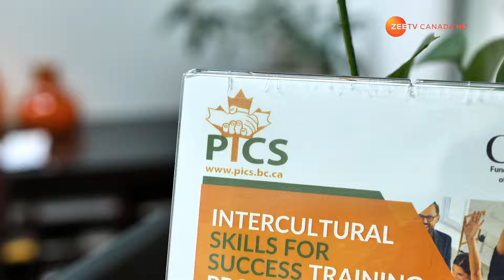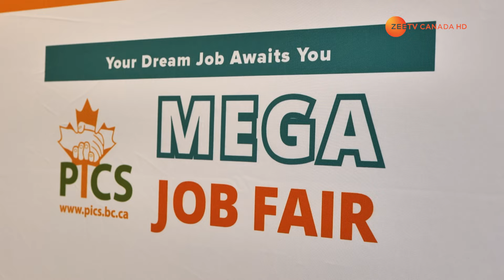PICS Mega Job Fair Vancouver 2024 by ZEE TV Canada